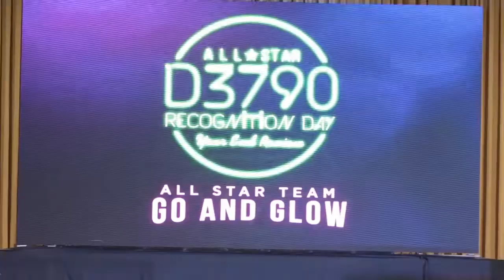RI D3790 All Star Recognition Day Highlights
Rotary International District 3790 All Star Recognition Day Highlights with RY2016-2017 District Governor Raul Peralta.